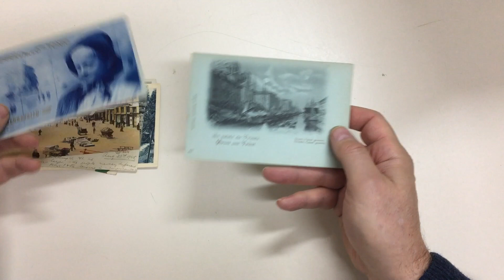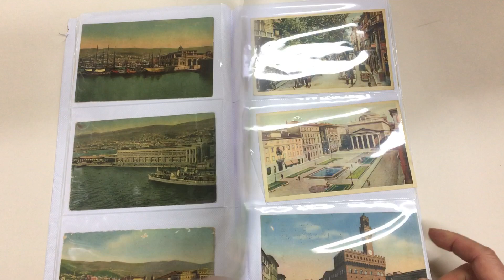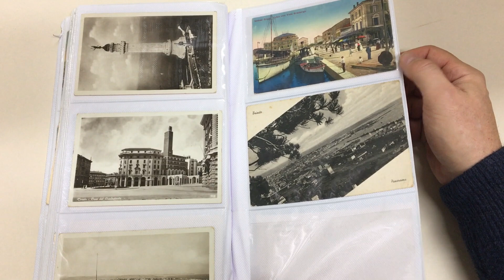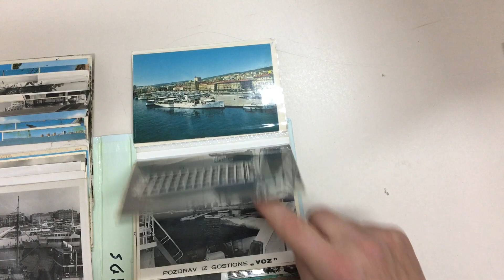Auction 236 Lot 934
FIUME etc: Collection of cards from Fiume, Trieste, Zara, Grado & Rijeka, condition variable but many are fine to very fine (160+). Also a quantity of modern copies of old cards, plus folios of background information, maps, etc. Ex Aldo Paladino.